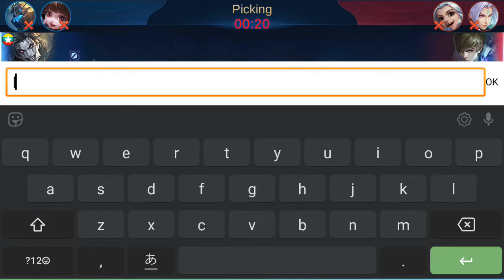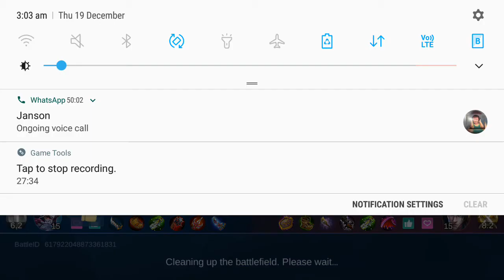Mobile legends #1 road to mythic epic comeback